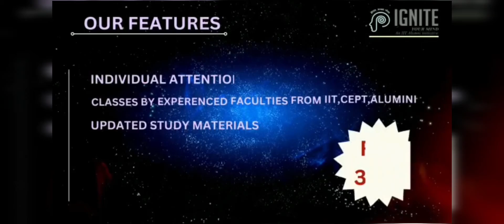WHATS NEXT AFTER KEAM PROVISIONAL ALLOTMENT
Interact with Ignitians and checkout their success stories. Ask your doubts in the comments box below. Let's grow together. Ignite your minds💪

For architecture exam-related updates, self study content join our Telegram (B.Arch.) channel or you can also search for us at Telegram with 'NATA 2022 - JEE PAPER 2 -B.ARCH -ARCHITECTURE ENTRANCE COACHING